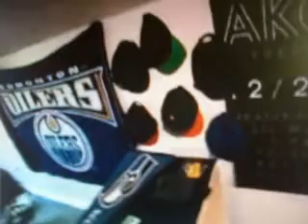Stereos Over and over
More picss . More later.. :)